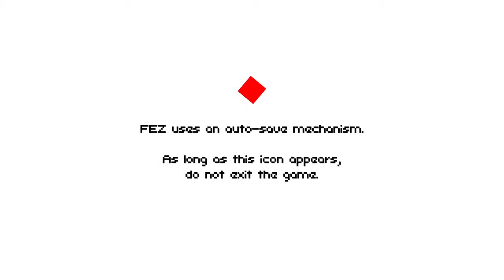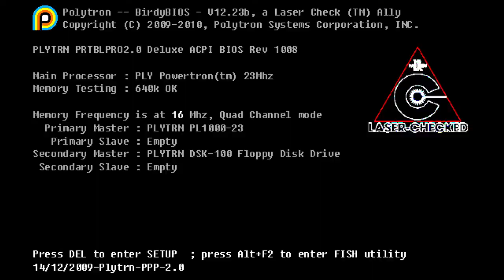FEZ glitch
FEZ